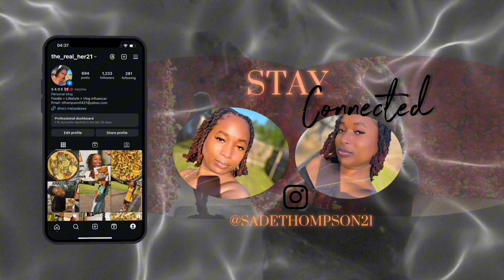Washing My Hair Outside | Spend The Day With Me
Cookbook - Get Cookin': Keep Cooking

Yall please take a take a second to SHARE my channel to your friends and family!

Follow me yall!